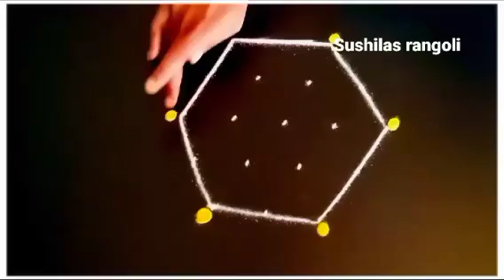संकष्टी चतुर्थीसाठी 2रांगोळी|Festival Rangoli design|easy Traditional rangoli design|chaturthi ran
Kolam
Muggulu
Rangolis
rangoli art
dot rangoli
dots rangoli
dots
flower rangoli
flowers rangoli
rangoli video
rangoli tutorial
rangoli hacks
rangoli trick
rangoli dots
rangoli image
Simple rangoli
Quick rangoli
Easy rangoli designs
Daily rangoli
Everyday rangoli
Small kolam
Trending rangoli
Makarsankranti rangoli
Door rangoli
Small rangoli
Small muggulu
bhogi rangoli
Indian festival
Rangoli colors
Red rangoli
Christmas rangoli
Deepavali rangoli
Diwali padwa rangoli
Ganesh rangoli
Easy ganpati rangoli
Diwali
Diwali kolam
Diwali rangoli designs
Diya rangoli
Dhanteras rangoli
Bhaubij rangoli
Bhaiduj rangoli
Bappa rangoli
Ganpati rangoli design
flower rangoli
marigold flower rangoli
Leaf rangoli
satisfying video
satisfying rangoli videos
Sand art
relaxing video
relaxing rangoli
Peacock5
Peacock rangoli
Border rangoli
Rangoli border
Side rangoli
Chaurang rangoli
mandala
mandala art
stencil rangoli
mandala stencil rangoli
रांगोळी
रंगोली
मार्गशीर्ष महिना गुरुवार रांगोळी
महालक्ष्मी रांगोळी
संक्राती रांगोळी
मकरसंक्रांती रांगोळी
दररोज साठी रांगोळी
सोप्पी रांगोळी
रंगीत रांगोळी
मोराची रांगोळी
मोरपीस रांगोळी
दिवाळी रांगोळी
दीपावली रांगोळी दिवाली रंगोली
धनत्रयोदशी रांगोळी
धनतेरस रंगोली
वटपौर्णिमा रांगोळी
नवरात्री रांगोळी
नथ रांगोळी
घटस्थापना रांगोळी
गणेश रांगोळी
गणपती रांगोळी
संकष्ट चतुर्थी रांगोळी
अंगारकी
मराठी सण